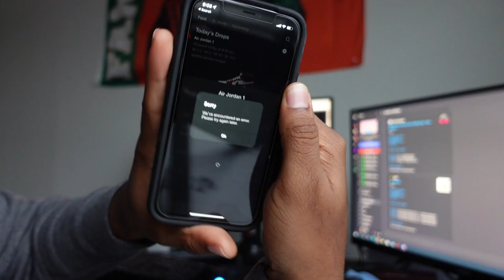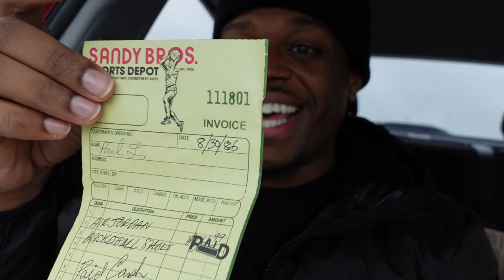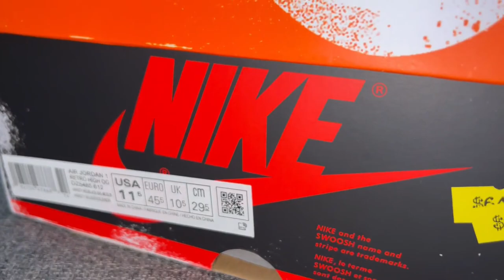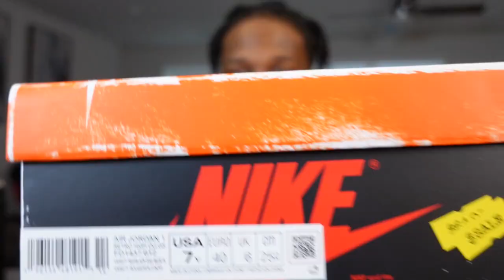This Was The WORST Release in 2022... But We Got Em! | Jordan 1 "Lost & Found" Pickup VLOG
Can We All Agree That This Was The Worst Drop of 2022?!?!
Leave A Comment On How You Felt About This Release!

My Brother Dohboii produces my beats!
Follow him on IG & Soundcloud